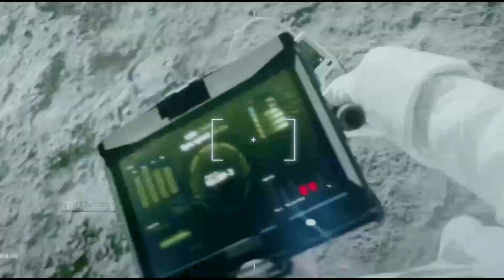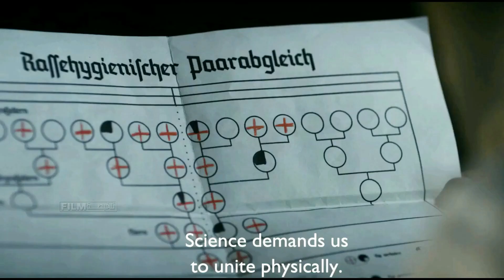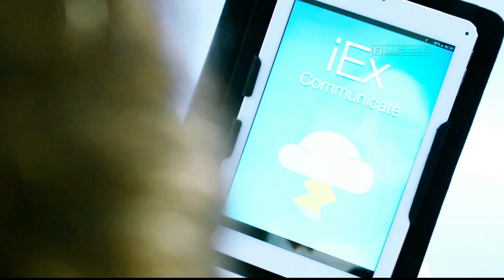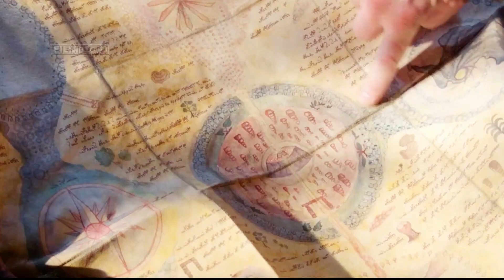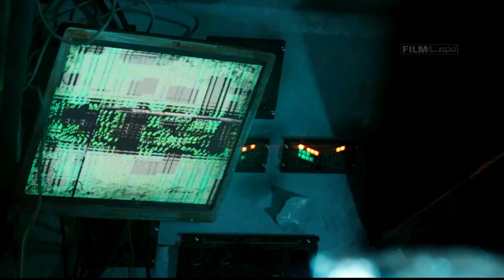ظهور بشر بيعيشوا على القمر ولما نزلوا الارض اندلعت الحرب العالمية الثالثة ملخص فيلم iron sky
ملخص الجزء الاول والثاني من فيلم Iron Sky

 .. شكراً  لمتابعتكم ♥♥